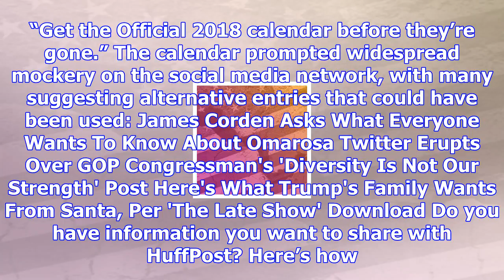Twitter users offer alternative entries for rnc's trump-themed calendar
Twitter users have no interest in the new Donald Trump-themed calendar. The Republican National Comm...